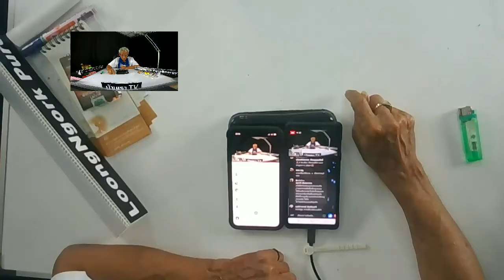อันตรายจากคลื่นนอกคลื่นในโลก WhoAmI LMEPE Emc2《 Lme ภาษาลุงหงอกกิ๊กก๊อก 18l12l62l24hrs.